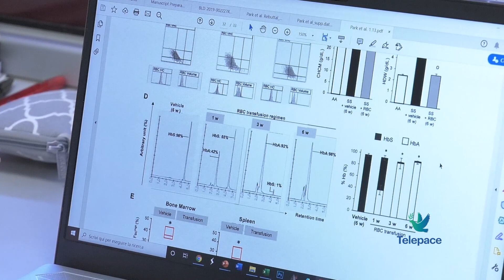Da Verona una scoperta per la medicina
Nuove prospettive da sviluppare  per i malati di anemia falciforme arrivano da uno studio congiunto dell'Università di Verona e Harvard grazie all'utilizzo della terapia genica.

Lucia De Franceschi
Medicina Interna - Università di Verona